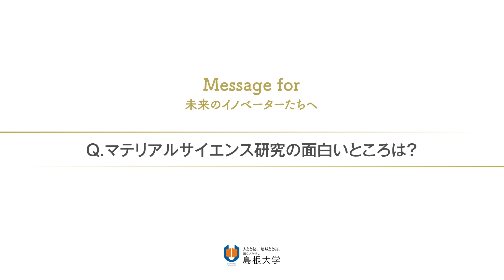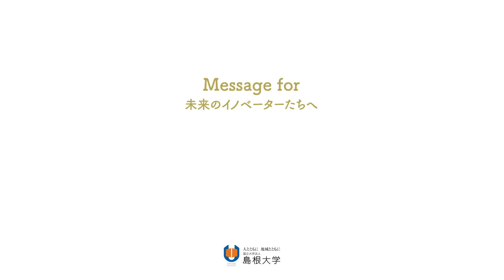【島根大学材料エネルギー学部】Message for －未来のイノベーターたちへ－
オックスフォード大学のロジャー・リード教授，ケンブリッジ大学のキャサリン・ライ教授に，マテリアルサイエンス研究の面白さや材料エネルギー学部に期待することについてメッセージをいただきました。

00:00　導入
00:13　リード教授　マテリアルサイエンス研究の面白いところは？
02:40　ライ教授　マテリアルサイエンス研究の面白いところは？
05:28　リード教授　材料エネルギー学部に期待することは？
09:43　ライ教授　材料エネルギー学部に期待することは？
10:36　学長からメッセージ